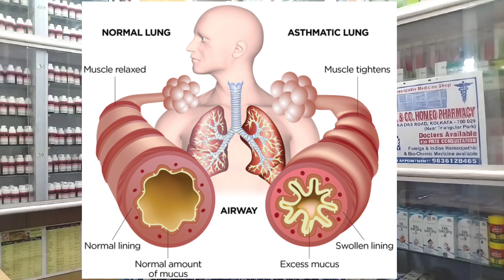Asthma প্রতিরোধে হাঁপানির হোমিওপ্যাথিক চিকিৎসা | Homeopathic Medicine for Asthma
Namaskar bondhura in this video I try to answer your questions about your ailments.My gmail ID is this is an account for easy homeopathy treatments.Thank you all for your support and love.

A condition in which a person's airways become inflamed, narrow and swell and produce extra mucus, which makes it difficult to breathe.
Asthma can be minor or it can interfere with daily activities. In some cases, it may lead to a life-threatening attack.
Asthma may cause difficulty breathing, chest pain, cough and wheezing. The symptoms may sometimes flare up.
People may experience:
Cough: can occur at night, during exercise, can be chronic, dry, with phlegm, mild, or severe
Respiratory: difficulty breathing, wheezing, breathing through the mouth, fast breathing, frequent respiratory infections, rapid breathing, or shortness of breath at night
Also common: chest pressure, flare, anxiety, early awakening, fast heart rate, or throat irritation.
Homeopathic treatment can cure asthma in a long term.
এমন একটি অবস্থা যেখানে একজন ব্যক্তির শ্বাসনালী স্ফীত, সরু এবং ফুলে যায় এবং অতিরিক্ত শ্লেষ্মা তৈরি করে, যা শ্বাস নিতে অসুবিধা করে।
হাঁপানি ছোট হতে পারে বা এটি দৈনন্দিন কাজকর্মে হস্তক্ষেপ করতে পারে। কিছু ক্ষেত্রে, এটি একটি জীবন-হুমকি আক্রমণ হতে পারে।
হাঁপানি, শ্বাসকষ্ট, বুকে ব্যথা, কাশি এবং শ্বাসকষ্ট হতে পারে। উপসর্গ কখনও কখনও জ্বলে উঠতে পারে।
মানুষ অভিজ্ঞতা হতে পারে:
কাশি: রাতে, ব্যায়ামের সময় হতে পারে, দীর্ঘস্থায়ী, শুষ্ক, কফ সহ, হালকা বা গুরুতর হতে পারে
শ্বাসকষ্ট: শ্বাস নিতে অসুবিধা, শ্বাসকষ্ট, মুখ দিয়ে শ্বাস নেওয়া, দ্রুত শ্বাস নেওয়া, ঘন ঘন শ্বাসযন্ত্রের সংক্রমণ, দ্রুত শ্বাস নেওয়া, বা রাতে শ্বাসকষ্ট
এছাড়াও সাধারণ: বুকে চাপ, ফ্লেয়ার, উদ্বেগ, তাড়াতাড়ি জাগ্রত হওয়া, দ্রুত হৃদস্পন্দন, বা গলা জ্বালা।
একটু সময় নিয়ে হোমিওপ্যাথিক চিকিৎসায় হাঁপানি নিরাময় করা যায়।

1. Arsenic album 30

2. Ammon caust 30

3. Aralia Rece 30

Mixed three medicine each 30ml in a empty 100 ml bottle and take two drops thrice daily before half an hour of taking food 2-3 months

Asthma/হাঁপানি

causes, symptoms, diagnosis and
management including homeopathic
treatment for greater benefit of general
population of India and abroad.
For online Consultation with Dr. Nilanjan Chatterjee
Online consultation Fee - Rs. 1000
UPI scanner send on appointment
Chamber address -
M.Paul Homeo pharmacy
Bus stop- Triangular Park
Rashbehari Avenue, Kolkata - 29.

This video is only for education purpose I am A homeopathic Dr. Nilanjan Chatterjee The purpose of video is only educating my viewers I am not Prescribing any homeopathic medicine to any one by this video Please use homeopathic Medicine after Prescription by homeopathic Doctor
Made video Of Diseases and homeopathic Medicine Physician or doctor

Homeopathy treats the patient not the disease. Every patient has different constitution, and different type of miasm can be found in different person with similar symptoms. so in any particular disease condition, medicine, potency may differ from person to person.And as all patient .have different lifestyle,environment and mental make up,medicine and time of healing may differ in different cases..